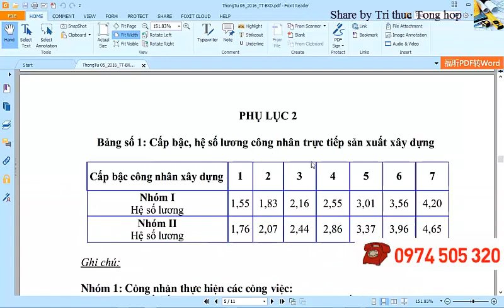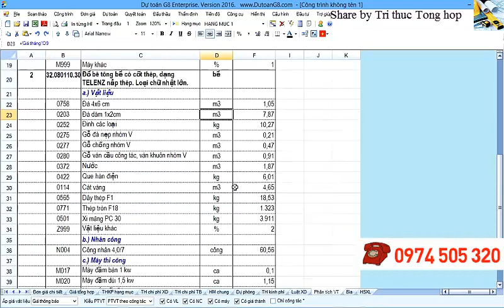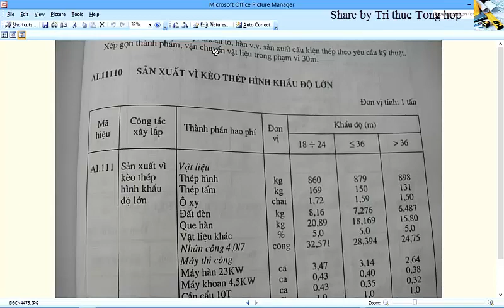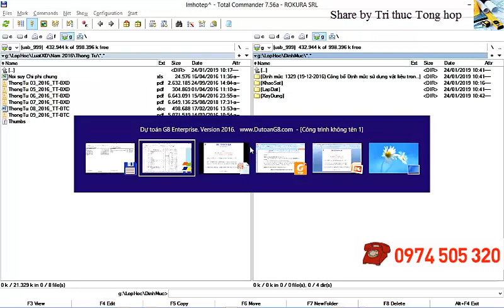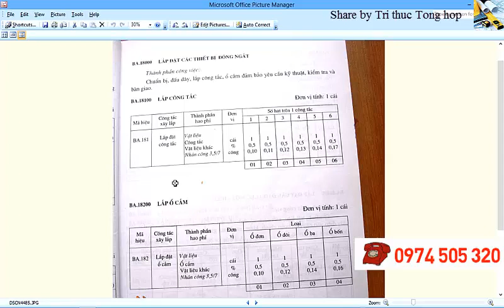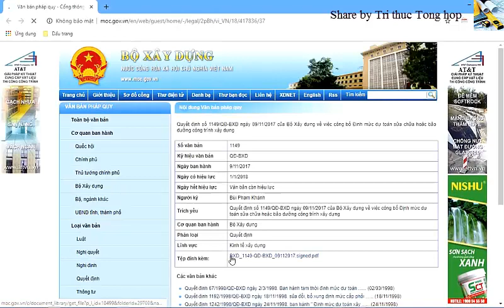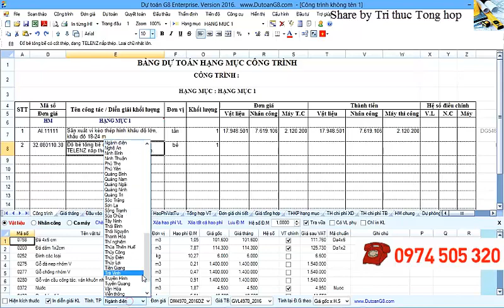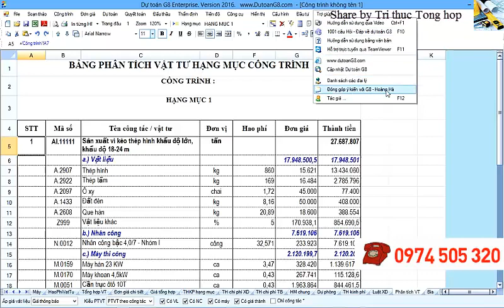Hệ thống định mức - Dự toán G8 năm 2019